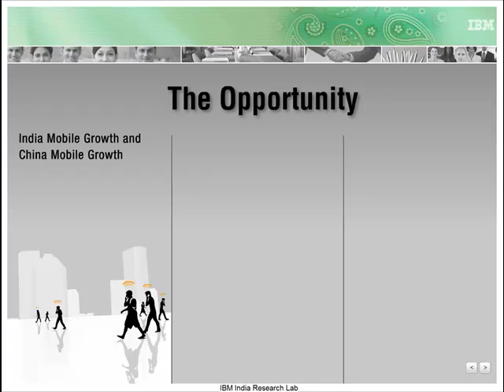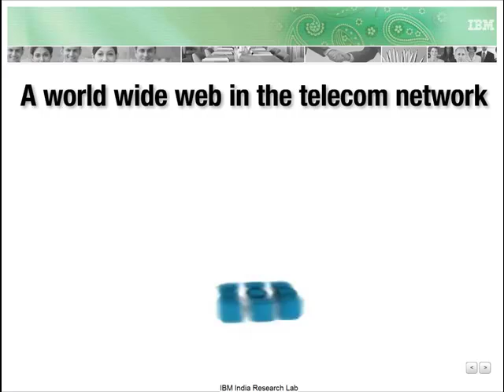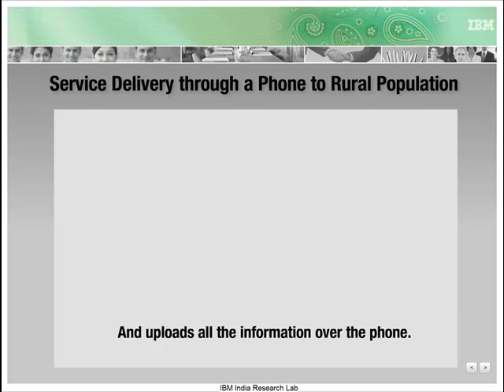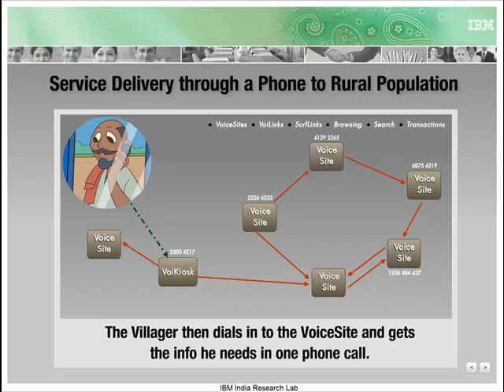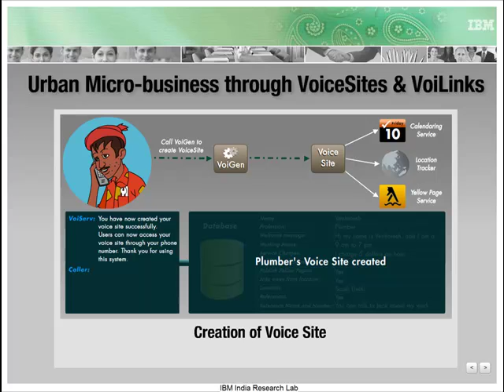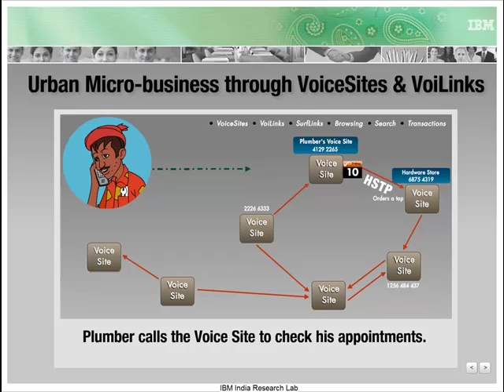Spoken Web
The Spoken Web is a voice-based equivalent of the World Wide Web, primarily designed for semi-literate populations of developing countries. Users can dial into the Spoken Web through their mobile or regular phones, create their own voicesites (analogous to websites) in local languages, and
browse voicesites of friends. The vision is to create an information ecosystem that helps provide access to Internet-like information services, but primarily through voice, to make the medium
accessible to the (yet) under-served bottom-of-the-pyramid population.